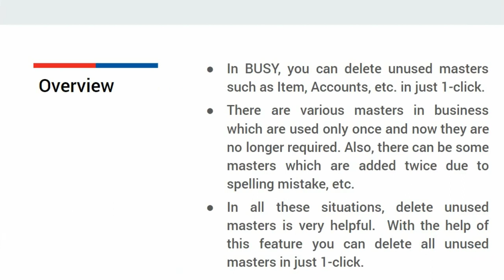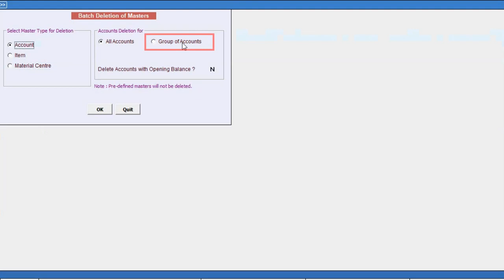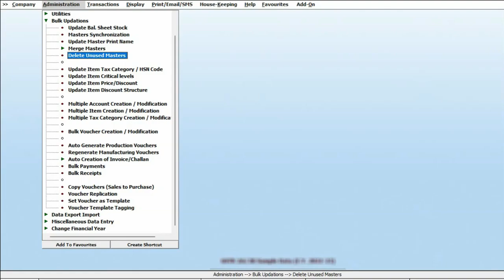Delete Unused Masters in BUSY | BUSY se unused masters ko 1 click mein delete karein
In BUSY, you can delete unused masters such as Item, Accounts, etc. in just 1-click. There are various masters in business which are used only once and now they are no longer required. Also, there can be some masters which are added twice due to spelling mistakes, etc. In all these situations, deleting unused masters is very helpful.  With the help of this feature, you can delete all unused masters in just 1-click.

KG Software & Services (KGSS) is a one-point solution to all your IT needs covering Computer Hardware, Software, Printers, U.P.S., Modem, Internet & Networking Solutions, etc.

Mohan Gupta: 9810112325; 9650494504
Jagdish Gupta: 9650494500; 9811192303